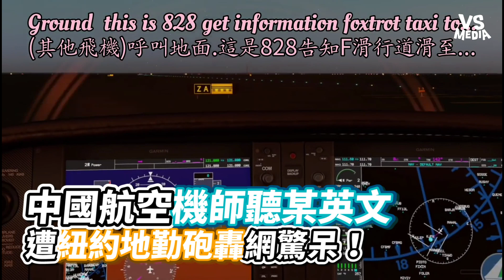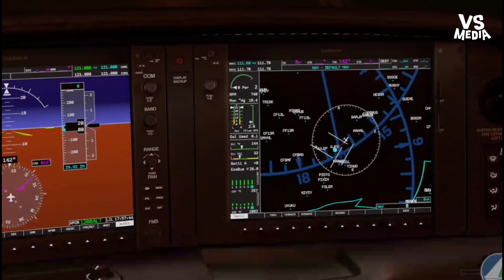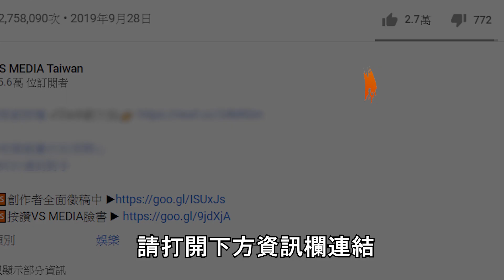中國航空機師聽某英文遭紐約地勤砲轟網驚呆！沒撞是奇蹟《VS MEDIA》